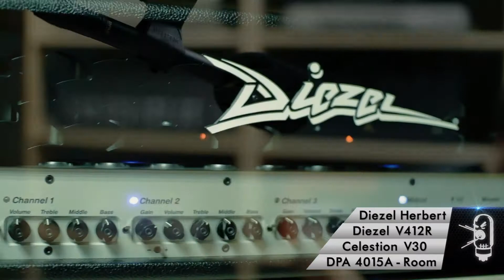Diezel VH4 vs. Herbert vs. Hagen vs. Schmidt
4 Diezel Amps compared by Alexi from "Break Me Completely"

Mix is kept as raw as possible.